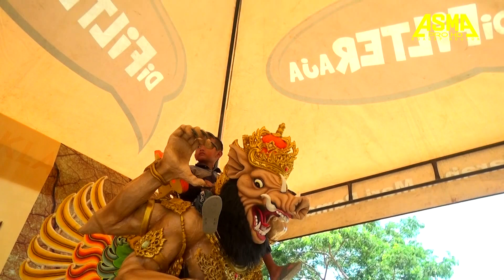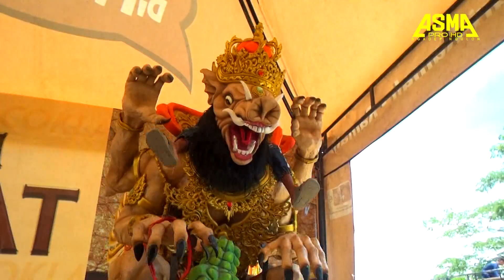ANGGI PUTRA AYUNDA | Nguyui Godong Lompong Voc. Emah | Pesta Laut " BROTHER OLLENG" 18 11 2019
Dokumentasi Acara Pesta laut "BIG FAMILY BROTHER OLLENG" Desa Ender 1 Samping Lapangan Bola Kec. Pangenan - Cirebon
Susunan Panitia Brother Oleng : Kang Anto, Kang Basoni, Mas Wahyu, Mas Ilman, Mas Oong, Mas Rosi, Mas Ogot
Mas Jeni, Mas Omes, Mas Santo, Mas Riko, Mas dito, Mas Paisal, Mas Mudin, Mas Ono, Mas Erik
Pelaksanaan : Senin, 18 November 2019